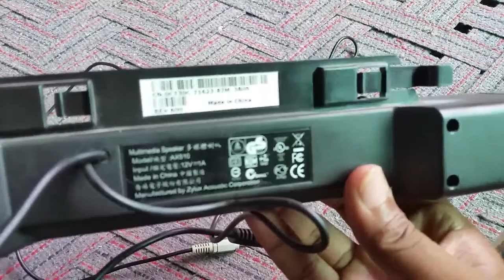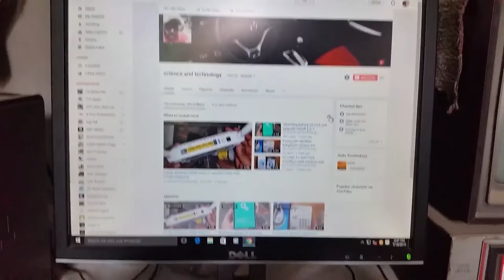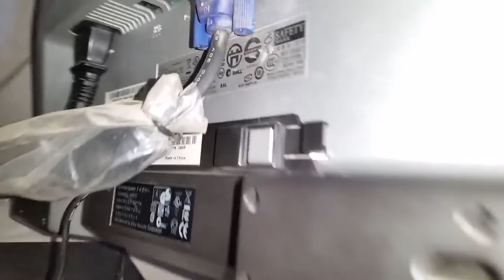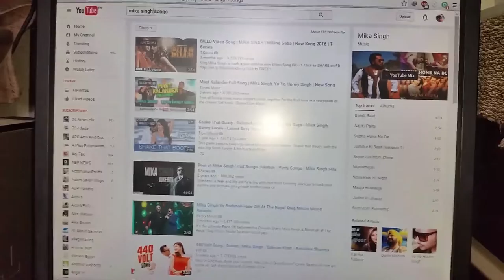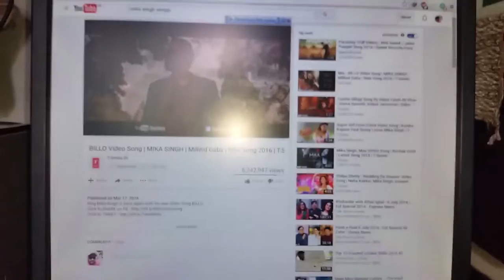Dell ax510 stereo soundbar multimedia speaker review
The Dell™ AX510 SoundBar is only powered from a Dell UltraSharp or Professional series monitor and does not come with a separate power adapter. This stereo soundbar is a good choice for improving the quality of multimedia presentations, online training / Web casts, music listening, gaming, and DVD playback on your system. This lightweight, elegantly designed sound bar can be easily attached to your Dell Flat Panel Monitor. This product has been tested and validated on Dell systems